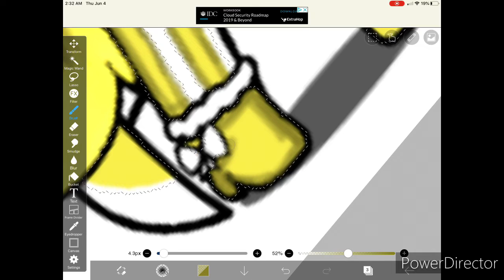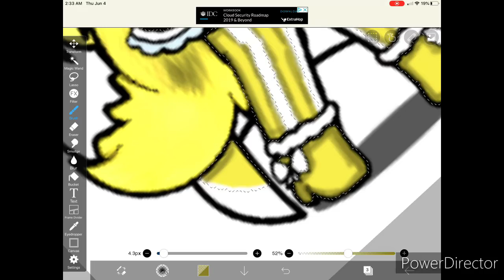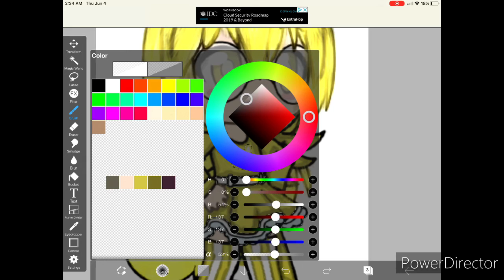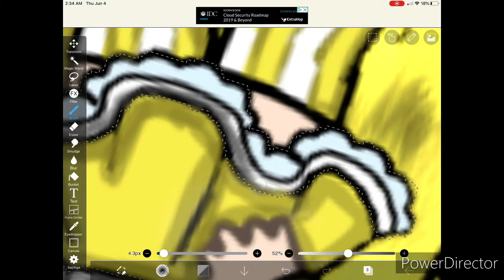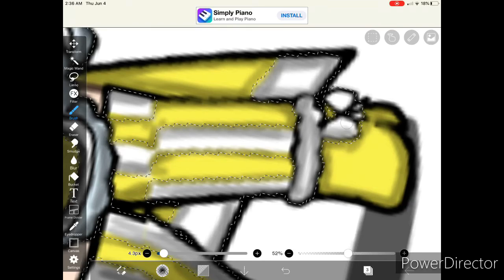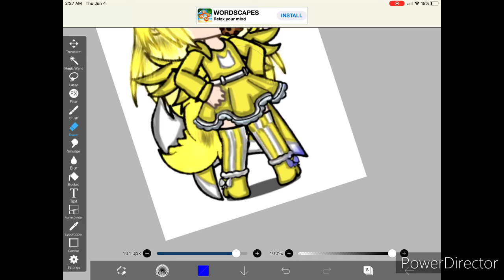just trying to shade my other channel || gacha life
Ive used: gacha life, ibis paint x
Hope you enjoy i tried my best to shade and learnt it from videos so...ye